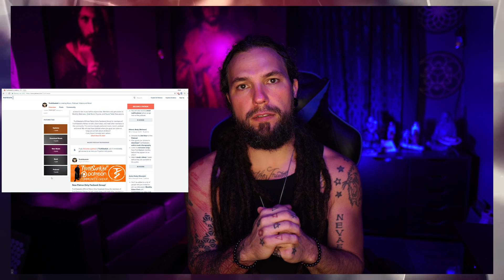Harnessing the Power of Choice: Creating an Amazing Reality and Honoring God with Gil Hodges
In this episode of The TruthSeekah Podcast, we delve deep into the profound concept of the power of choice and free will. Our guest, Gil Hodges, guides us on a transformative journey, exploring how our choices can shape not only our personal realities but also honor our divine connection with God.Gil Hodges, a renowned spiritual teacher and author, shares his wisdom and insights on how we can consciously use our free will to align with the divine plan and create an amazing reality. We explore the idea that every decision we make is a potential catalyst for transformation and growth, and by exercising our free will wisely, we can navigate the intricate dance of life in harmony with the divine order.Throughout this enlightening conversation, we touch on:

The significance of understanding our power of choice.
How our choices impact our spiritual journey and relationship with God.
Practical tools and techniques for making conscious, empowering choices.
Navigating the challenges and uncertainties of life with faith and trust.
Creating a reality that reflects our truest desires and soul's purpose.
Join us as we embark on a journey of self-discovery and spiritual awakening, uncovering the incredible potential within each of us to honor God and co-create an amazing reality through the conscious use of our free will. Tune in to this episode of The TruthSeekah Podcast to unlock the secrets of choice and manifest a life filled with purpose, love, and divine alignment.

🌠 Join TruthSeekah's Online School of the Mystics!
✅ Get Access To The ZOOM Spiritual Development Sessions!
✅ Courses, Monthly Webinars, Prayer, Meditation, Discussion
✅ TruthSeekah's Full Music Discography & Unreleased Music
✅ TruthSeekah's Meditation Library

📚 Order TruthSeekah's Book: Spirit Realm: Angels Demons, Spirits and the Sovereignty of God (Foreword by Jordan Maxwell)

📧 Send Mail To: TruthSeekah 1204 Shelton Beach Road Ste 3 #333, Saraland, AL 36571 USA

✅ Get access to 40+ video lessons + Weekly LIVE calls!
✅ Learn to connect with Spirit and walk in freedom!
✅ School of the Mystics Thursdays 7pm CST
✅ Sunday Morning Mystic Circle Session 9am CST
✅ Worldwide Online Community!
✅ Spiritual Development!
✅ Get behind the scenes access!

📧 Send Mail To:
TruthSeekah
1204 Shelton Beach Road Ste 3 #333,
Saraland, AL 36571
USA